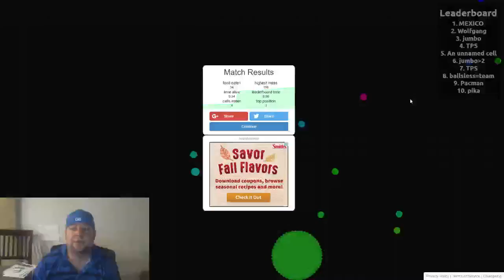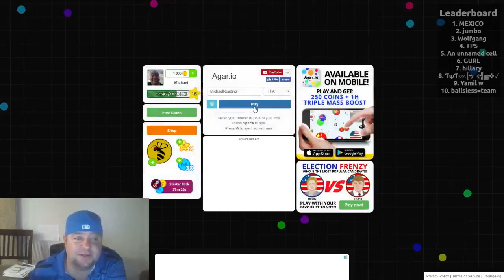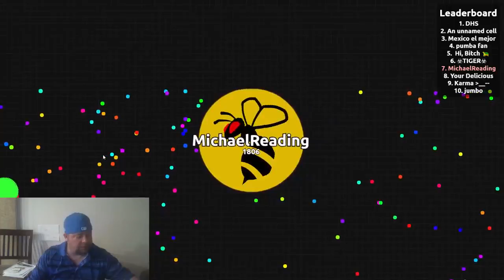AGARIO (I GOT UP TO 3RD PLACE!)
I upload videos daily! This video is me playing Agario after work!  I got to 3rd place! I hope you enjoy!